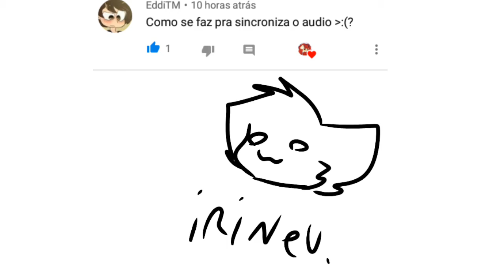E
Rock it for me owo